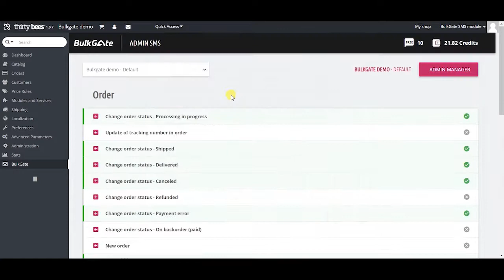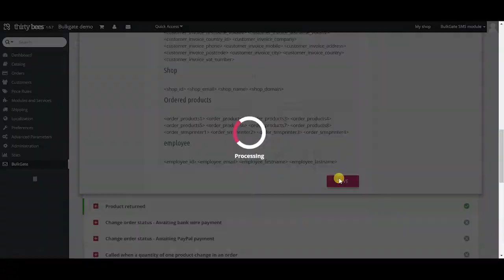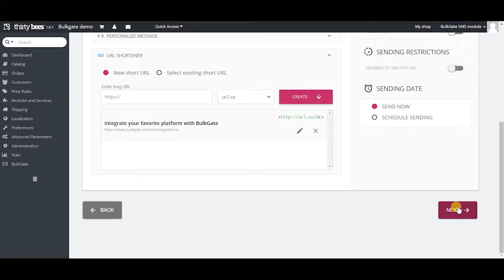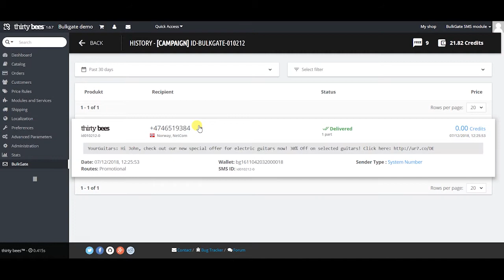BulkGate module for thirty bees | SMS notifications & target marketing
Extend your thirty bees store capabilities and create new oppotunities for your business with BulkGate module.

Reach your customers anywhere in the world. See our other integrations